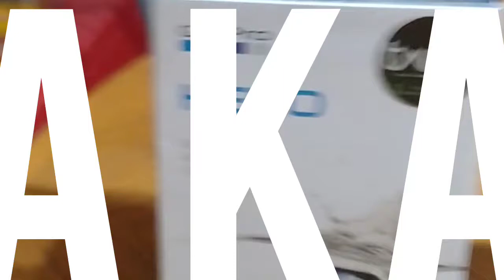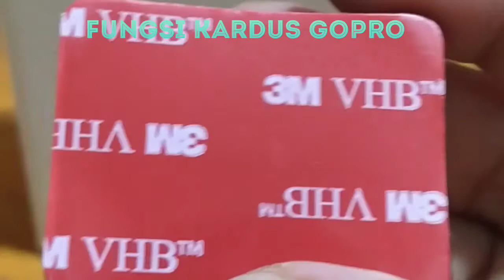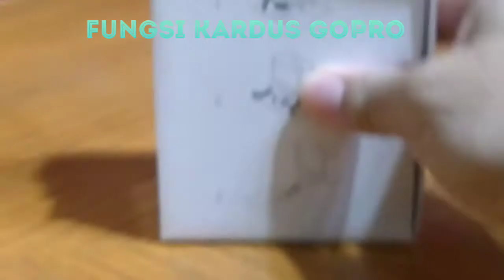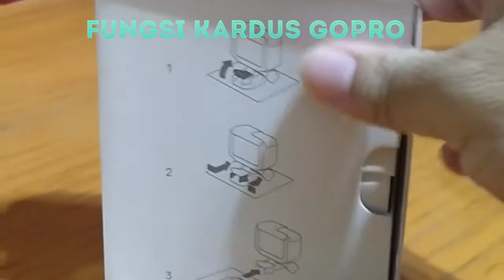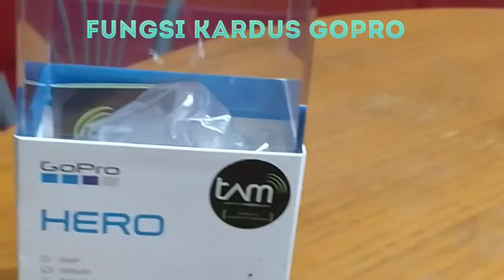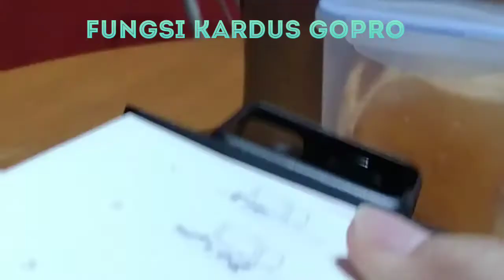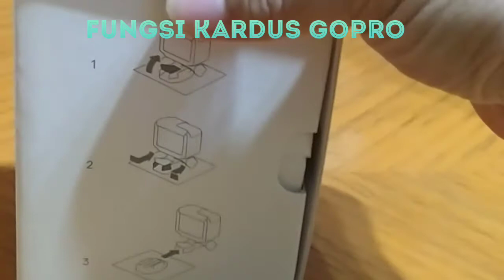Cara pakai Tripod go pro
Kalo temen temen beli camera goproo, Kardus nya jangan dibuang ya...itu bisa buat tripod lho...

Video ini :

Direkam : Oppo A5 2020
Edit : FilmoraGo
Thumbnail : Pixelab